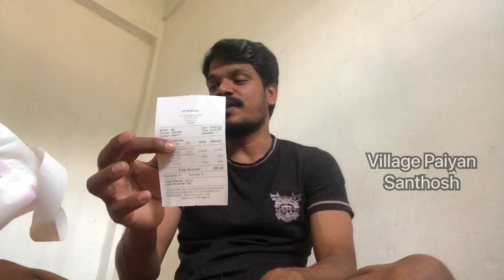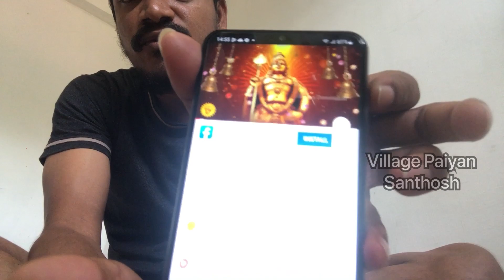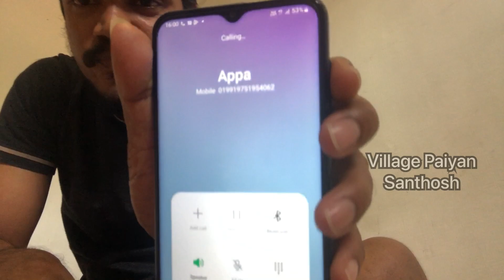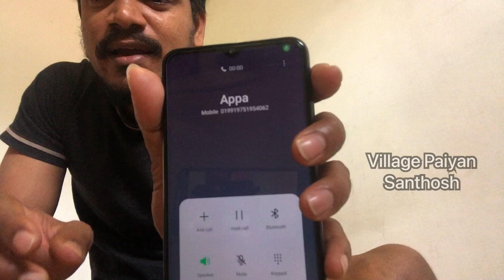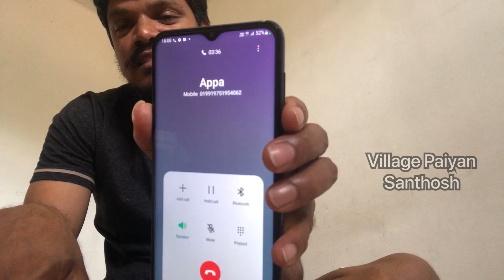சிங்கப்பூர்ல பாேன் வாங்குன என்னென்ன இலவசமா கொடுக்குறாங்க பாருங்க | அப்புறம் ஒரு முக்கியமான விசயம்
I got some free item's when I bought new mobile in Singapore also I have to do some things before send this mobile to India. This video shows above things...